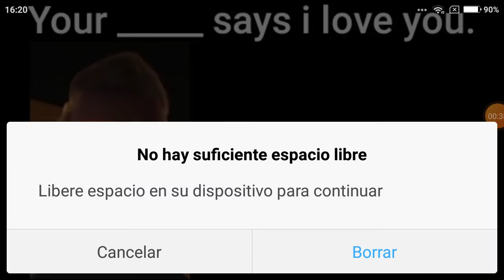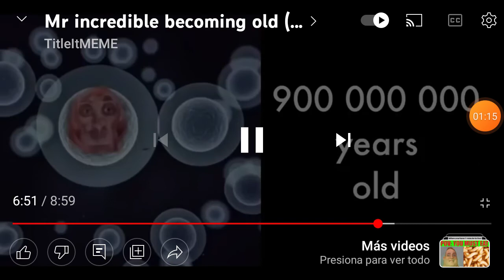mr incredible becoming confused VERSION!